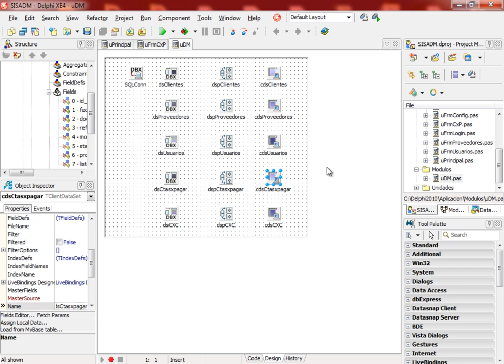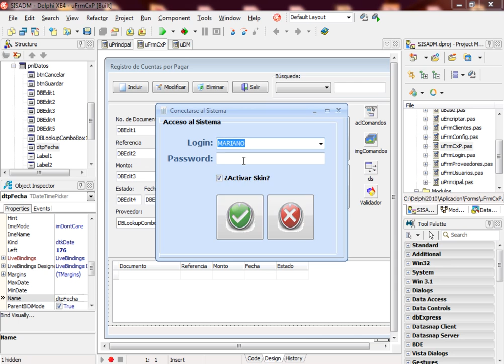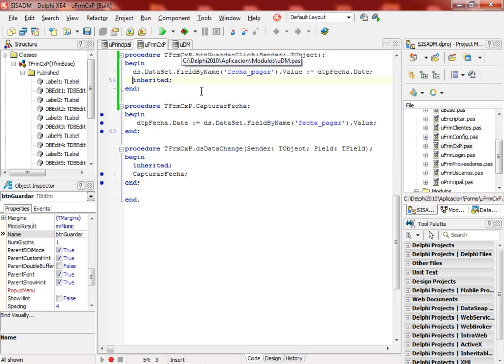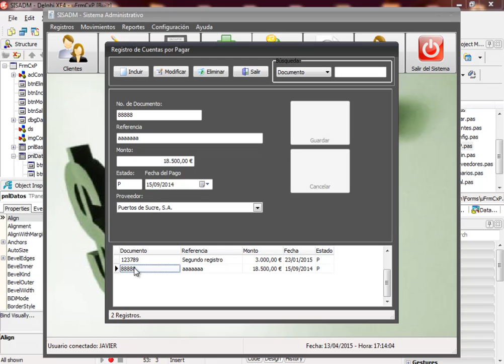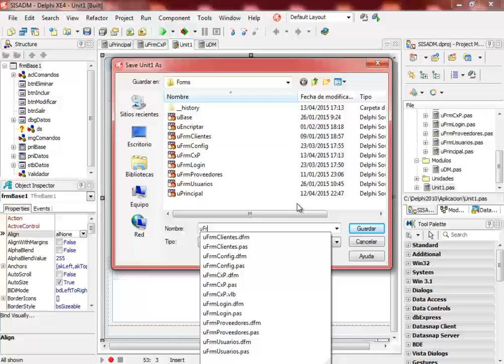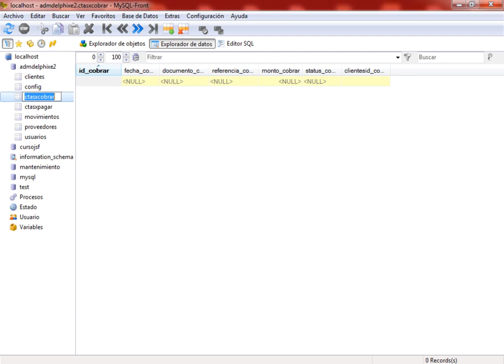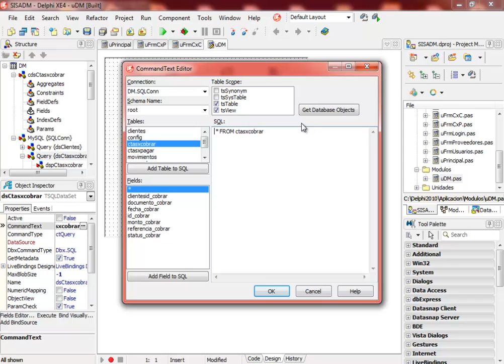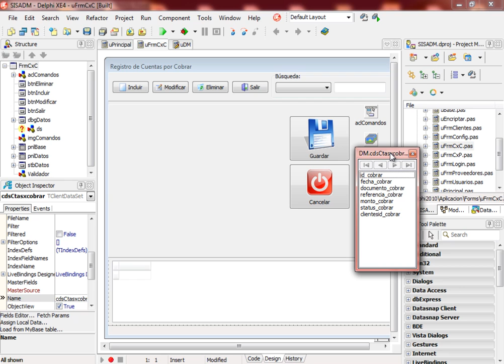(DEMO) DESARROLLO DE UNA APLICACION CON DELPHI XE2/XE4 Y MYSQL - VIDEO 70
Usando el control DateTimePicker en el formulario de Cuentas por Pagar. Realizamos las pruebas respectivas y lo dejamos operativo. Comenzamos a crear nuestro Formulario de Cuentas por Cobrar.